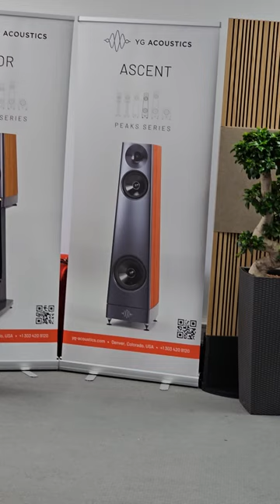YG Acoustics Ascent Speakers 🔥🔥🔥🔥🔥🔥